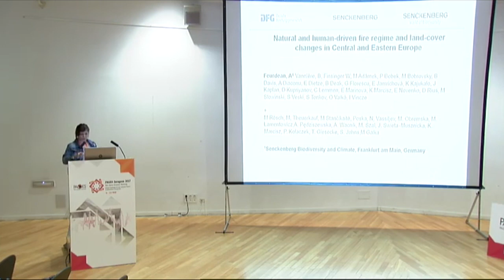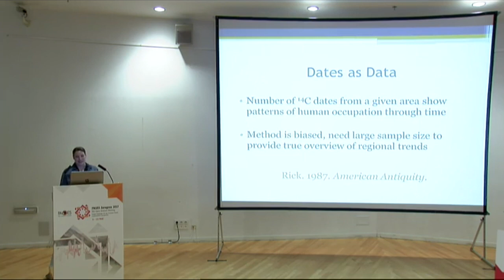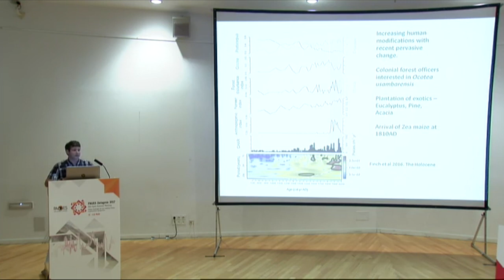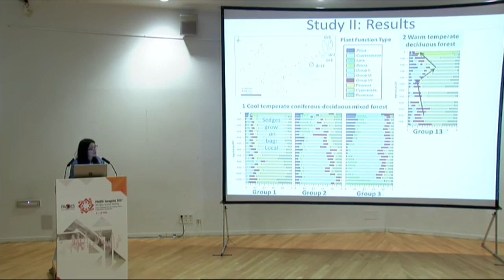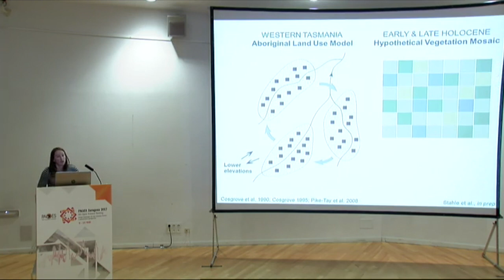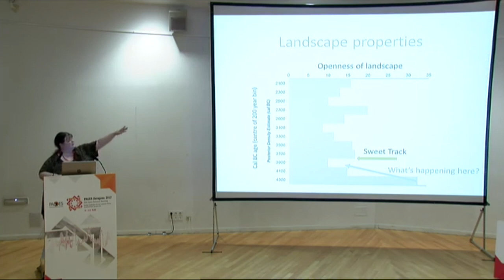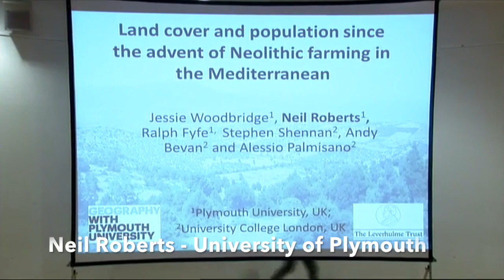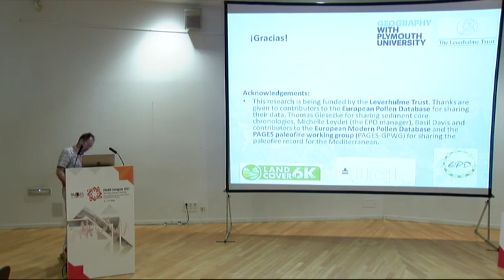PAGES 5th OSM - Mariano Gracia Room, afternoon session, Saturday 13 May 2017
PAGES 5th OSM 13 May 2017 - Mariano Gracia Room, afternoon session. Theme: "Regional syntheses of human-climate-environment interactions".